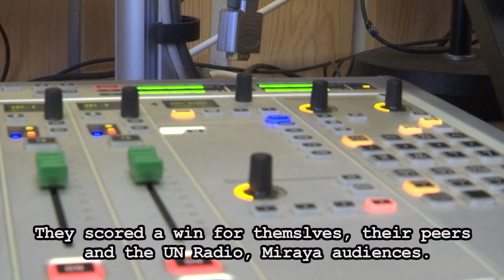Day of African Child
They showed up – bright and early to commemorate the Day of the African Child

Exuding confidence they took on the reigns at the UN Radio Station

Elizabeth Aguil reading news “This is Radio Miraya news, I am Elizabeth Aguil. The headlines …

These South Sudanese children are demanding right to education for both boys and girls.

SOUNDBITE (ENGLISH) Elizabeth Aguil, Student

“It was very interesting reading the news and it was even a life experience.

SOUNDBITE (ENGLISH) Alfred Orono-Orono, Chief of Child Protection UNMISS:
“The children are the future we should all work together to prepare this future.

SOUNDBITE (English) Unicef Communications Officer, Helene Ryeng
“Children should speak up about the issues that are affecting their lives.

SOUNDBITE: Mary Kojo, Director General for Child and Social Welfare South Sudan:
 “We want to see that these children grow up as good future leaders,

SOUNDBITE (English): David Shearer, Special Representative of the Secretary General.
“I think children should dream, they should have hopes and they should have dreams.

They indeed scored a win for themselves, their peers and the UN Radio, Miraya audiences.